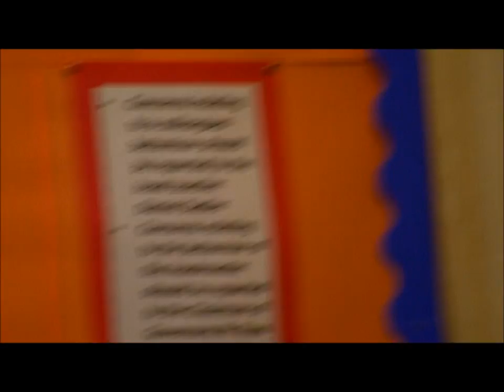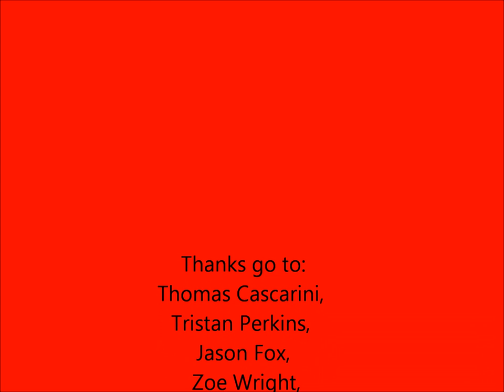chiltern edge teachers do the harlem shake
-   Mr Hart up to his old tricks
-   Miss Purba LOL
-   Mr Yarwood in his onesy